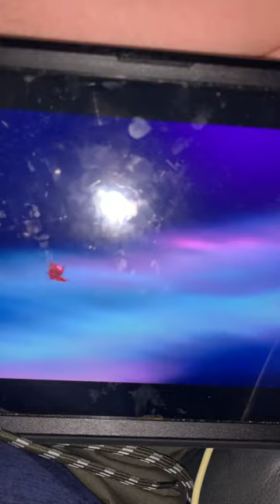So takeoff 🛫 to space